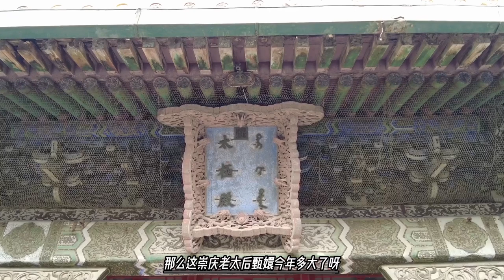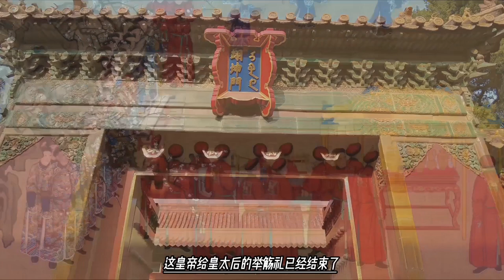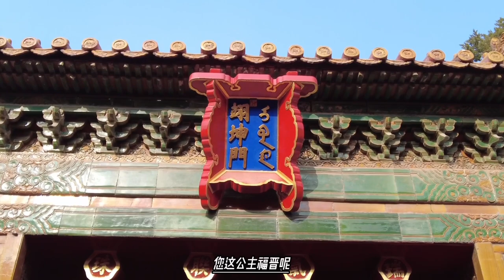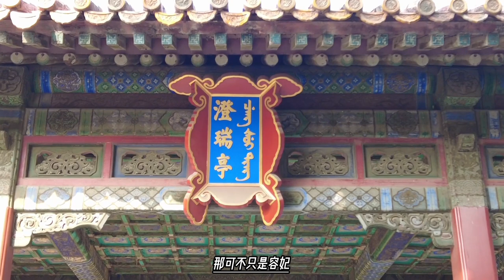详细解说故宫珍宝，崇庆太后万寿图，你想了解的神秘嫔妃通通到齐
该画多年一直收藏于文物库房，从未展出过。画幅主要伤况特征为：水平横宽向有多达三处的贯通性折伤（图三），折伤似有规律性，折伤处画绢破碎，多处残缺不全。折伤很多集中在画幅人物面部和服饰衣纹等细节部位，画意有缺失。画幅中人物服饰部位颜料有磨损现象（图四、图五）。画幅无贴落形制常见的乾隆高丽纸背衬，只有单层托心纸（宣纸）一层。画面遍布深黄色斑点，分布均匀，疑为霉斑痕迹。画幅上无落款、钤印，只是背面有“教育部点验之章”印章和文物号标签（故6541）。该画装裱为贴落形制，画心四周粘贴宽6.5厘米的花绫边。该画没有补缀、全色等修复痕迹，应是历史上没有进行过修复，仍保持原来装裱的状态。